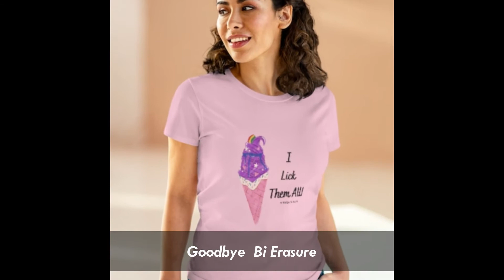Bi Visibility Gifts & Products! Celebrate Bi Visibility Month with Me!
I've been working on a line of products and merch for Locker Room Talk & Shots Podcast & She Explores Life and I launched my new online store this week in honor of Bi Visibility Month. Check out my full line of Bi Visibility of Products Here: